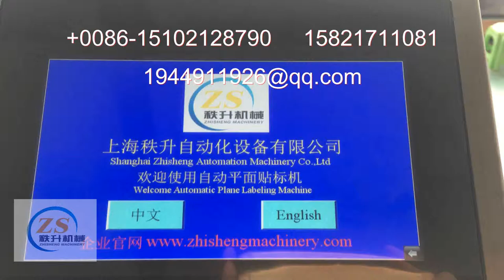stick label machine 貼標簽機器 packing machinery 包裝機械 labeling machine manufactory 貼標機制造商